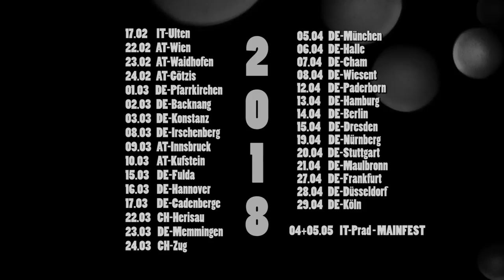MAINFELT - Vice&Virtue EP - Trailer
Vice & Virtue EP is coming on 30/3/18 !!!

6 Songs:
PETRICHOR
FADING
IT IS OVER
USE ME
TOWARDS YOU
NIGHT SPRITES

EP mixed by Jochen Schmalbach
EP mastered by Armin Rainer

THX to:
arcticmusic, Agner Drumsticks, Deering Banjos, Murat Diril, Thomas Guitars, Soulfood

Video&Cut: Willy Theil